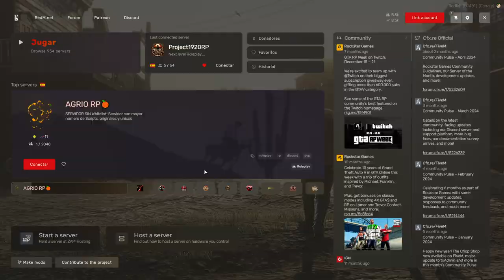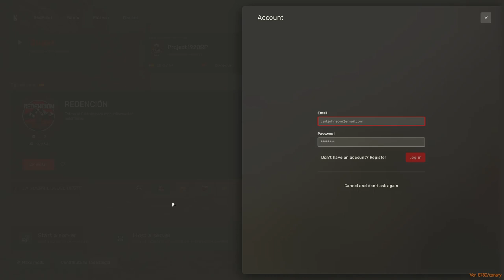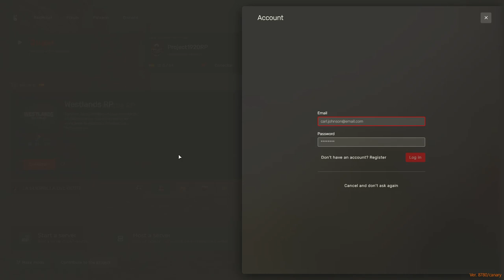Henry enfrenta problemas técnicos en Project 1920 | RedM Roleplay en Red Dead Redemption II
Acompaña a Henry, nuestro intrépido agente de la ley, en este emocionante episodio de roleplay en el servidor Project 1920 de RedM, basado en el mundo de Red Dead Redemption II. Enfrentamos desafíos inesperados cuando problemas técnicos amenazan nuestras misiones. ¡No te lo pierdas!